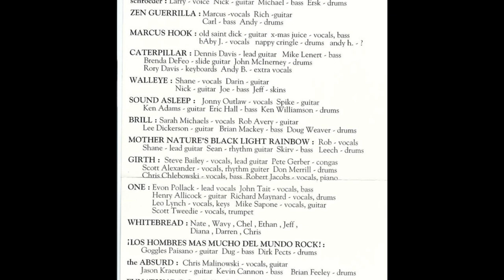The Procreators "Carol of the Bells" from "Rainbow Covers the Holidays" Benefit Album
“Rainbow Covers the Holidays” features 18 songs by local Newark, Delaware musicians. Rainbow Records store sponsored the recording and all proceeds went to the DE ASPCA. It was produced by Monika Bullette. All tracks except 16 were engineered by Charlie Hill at SoundLab, Newark, DE

1. The Caulfields – Hang Up Your Stocking
2. The Houseplants – Christmas Show Medley
3. The Procreators – Carol of the Bells
4. schroeder – Have Yourself a Merry Little Christmas
5. Zen Guerilla – Little Drummer Boy
6. Marcus Hook – It Kind of Looks Like Christmas
7. Caterpillar – Christmas Don’t Be Late
8. Walleye – Deck the Halls
9. Sound Asleep – O Come All Ye Merry Christmas
10. Brill – Silver Bells
11. Mother Nature’s Black Light Rainbow – Do You Hear What I Hear
12. Girth – God Rest Ye Merry Gentlemen
13. One – All I Want for Christmas
14. Whitebread – We Three Kings
15. Los Hombres Mas Mucho Del Mundo Rock – Jingle Bells
16. The Absurd – What Child Is This
17. The Funatix/ROG – Christmas Greetings
18. Monika Bullette – Blue Christmas